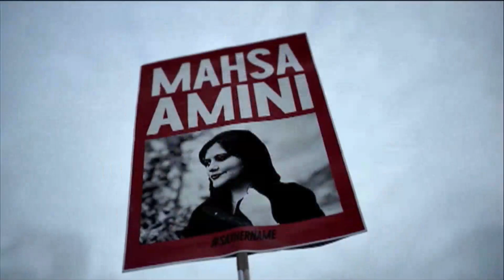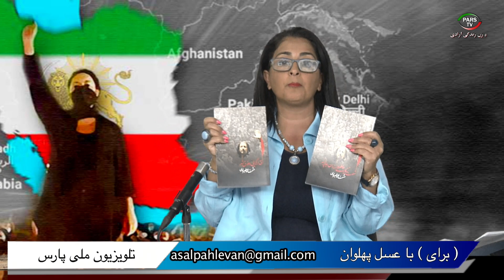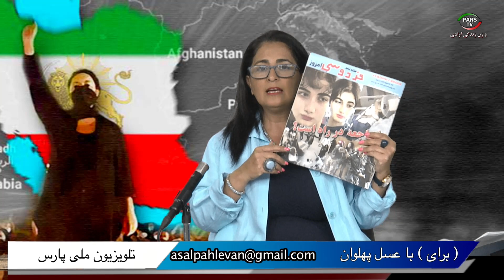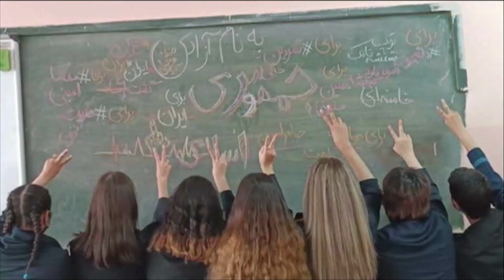برای با عسل پهلوان